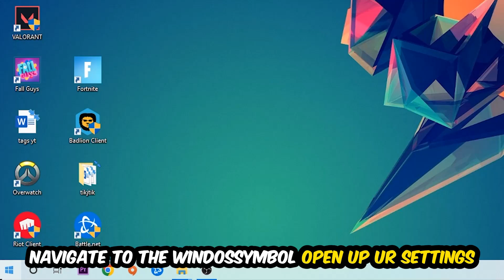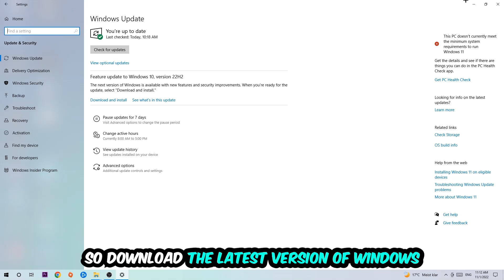Rocket League – How to Fix Fps Drops & Stuttering – Complete Tutorial